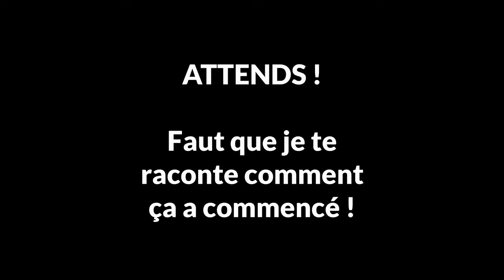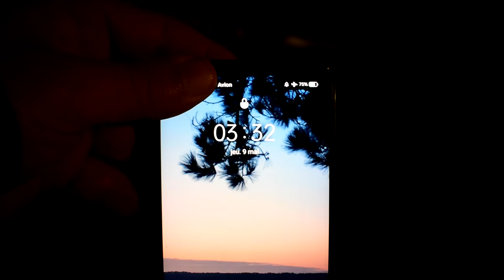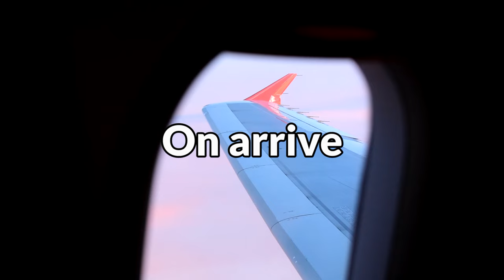VOYAGE AU PORTUGAL ! OU PAS ! Vlog voyage #1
On PART où ? VLOG Episode 1

▬▬▬▬▬▬▬▬▬▬▬▬▬▬ LIENS  ▬▬▬▬▬▬▬▬▬▬▬▬▬▬

▬▬▬▬▬▬▬▬▬▬▬▬ VIDÉOS ASSOCIÉES  ▬▬▬▬▬▬▬▬▬▬▬

00:00 : Intro
05:00 : Milieu
08:00 : Outro

KLELIA EVN